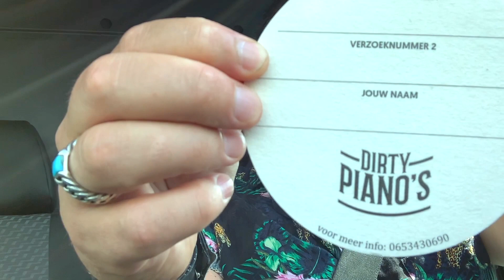Copycat Band Vlog#2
New Vlog  nr 2 Live gigs From This week.
Drums Richard Heijerman
Guitar Glenn Schwarzer
Bas Jordy De Werd
Vocals Robert Stoltink
Keys Jeremy Jason De lacombé